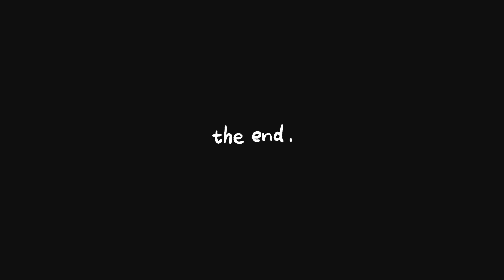Toothbrush with Tounge cleaning challenge/Tounge cleaning